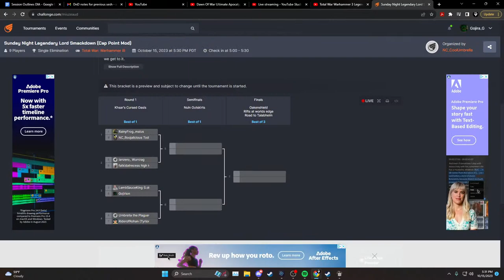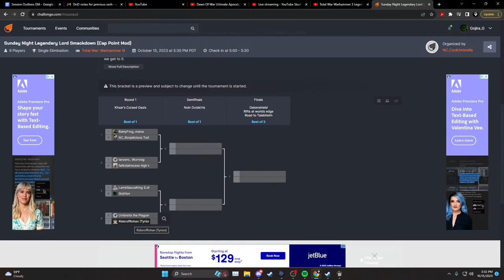Total War Warhammer 3 Legendary Lord Land Battle with Capture Point mod Tournament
Hosted by Umbrella!